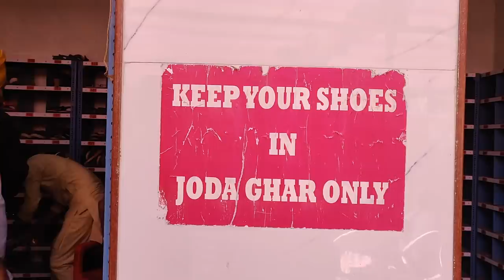"Gurdwara" Japanese Visiting for the First Time !!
Foreigner from Japan Kohei, living in Mumbai. I visited Gurdwara for the first time!! I had an amazing experience!!!